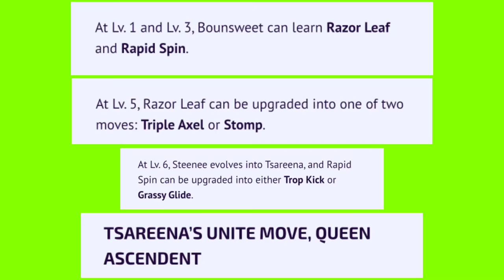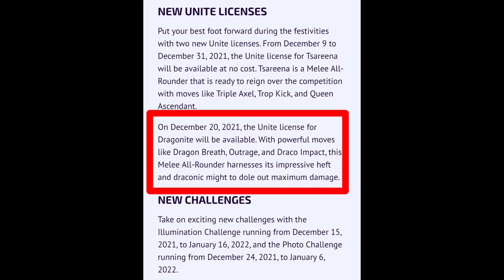Pokemon unite winter updated!!!🎉 dragonite is soo soon!!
About:  Gaming ss is a YouTube Channel, where you will find gaming videos in Hindi, I hope this video was Useful and you liked it, if you did press the thumbs up button.Thank for watching ❤️❤️❤️